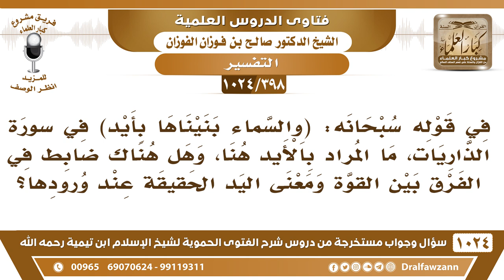[398 -1024] ما المراد بالأيد في قوله سبحانه: (والسماء بنيناها بأيد)؟ - الشيخ صالح الفوزان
-[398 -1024] السؤال: في قوله سبحانه: (والسماء بنيناها بأيد) في سورة الذاريات، ما المراد بالأيد هنا، وهل هناك ضابط في الفرق بين القوة ومعنى اليد الحقيقة عند ورودها؟
الجواب: القوة، المراد بالأيد القوة{بأيد} ما قال بأيدي بالياء وإنما{بأيد} مصدر أيَّد يؤيد يقوي،{وَالسَّمَاءَ بَنَيْنَاهَا بِأَيْدٍ} [الذاريات : 47] أي بقوة{ وَاذْكُرْ عَبْدَنَا دَاوُودَ ذَا الْأَيْدِ} [ص : 17] يعني ذا القوة ما هو معناه أن داود له يدان، لا، الناس كلهم لهم يدان، لكن داود أعطاه الله القوة قوة الملك وقوة العلم والنبوة عليه الصلاة والسلام{ذا الأيد} يعني ذا القوة،{وأيدهم بروح منه} يعني قواهم. السائل: وهل هناك ضابط في الفرق بين القوة ومعنى اليد الحقيقة عند ورودها؟ الشيخ: اليد يا أخي هي الجارحة في الإنسان واليد المعروفة في الإنسان أما القوة فهي معنوية، الإنسان عنده قوة وعنده يد، اليد معروفة عضو من أعضائه وأما القوة فهي معنى فيه.
للاشتراك في قناة الشيخ صالح الفوزان
سؤال وجواب من شرح الفتوى الحموية ( 1024 ) مقطع

للاستفسار والإقتراحات والدعم
رئيس الفريق
لمشروع كبار العلماء